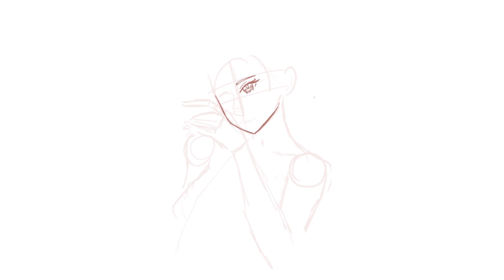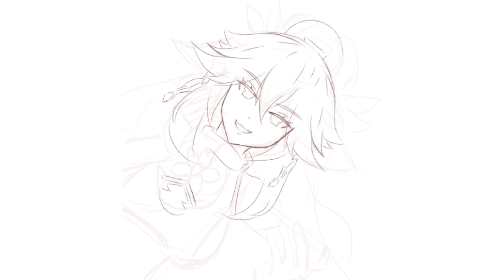(Speedpaint) Yae Miko Genshin Impact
Composer: HOYO-MiX
Arranger & Producer: tnbee

🎨Brushes I used are:  Hard Dip Pen (Smooth)- For sketch
                                          Dip Pen (Hard) & Pencil - Outline & Colour
                                          Airbrush (Normal) & Bucket - Colour, highlight,  contour
Software: IBIS Paint X + Capcut

Hello friends! My name is Bella. On my channel you will find mostly related to my art , sometimes my daily life vlog and so much more. I'm excited to share this next chapter of my life after college with you!